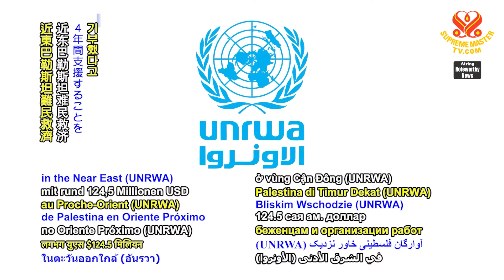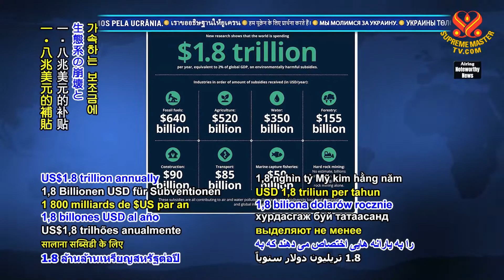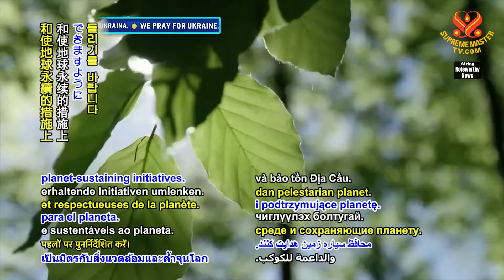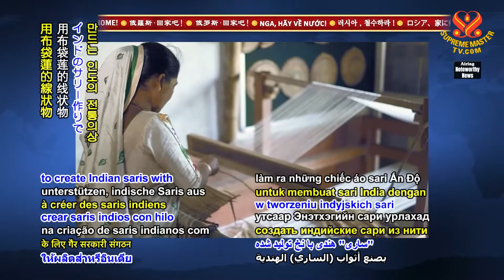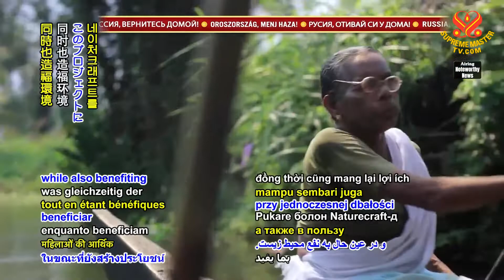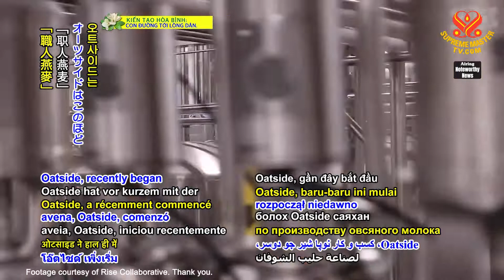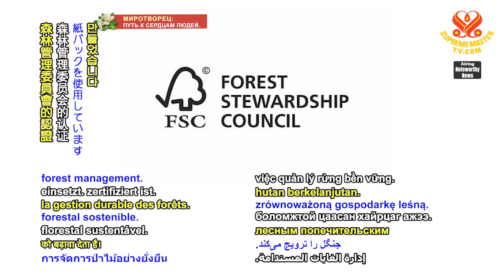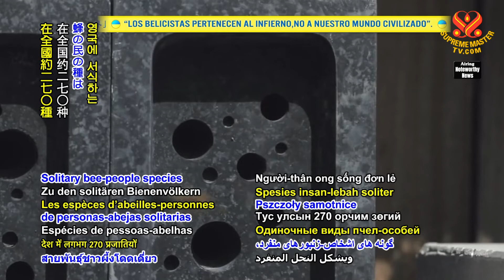#1626 Watch Good News to Learn English 看新聞學英語 20220317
今日新聞提要：

Norway supports Palestine refugees,
挪威支持巴勒斯坦難民；

study warns harmful subsidies are driving world’s destruction,
研究警告有害補貼正推動世界的毀滅；

plastic carrier bags banned in Cyprus starting in February 2023,
賽普勒斯自二○二三年二月起禁用塑膠提袋；

water hyacinth help create clothing production jobs for rural women in India,
布袋蓮幫助印度農村婦女創造服裝生產工作機會；

university students in Canada contribute to local youth shelter,
加拿大的大學生捐助當地青年庇護所；

startup oat milk company launches products in Singapore and beyond,
新創的燕麥奶公司在新加坡及其他地區推出產品；

two cities in United Kingdom require new buildings to host bee- and bird-people nesting sites.
英國的兩個城市要求新建物提供蜂族人與鳥族人築巢地點。